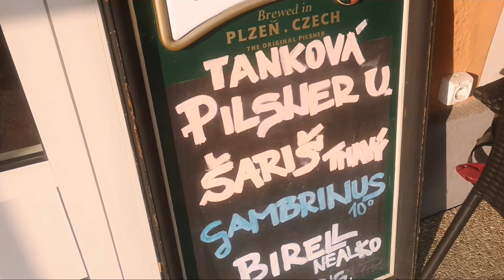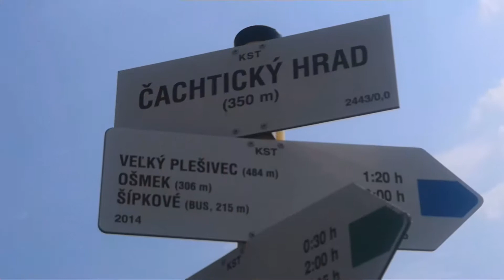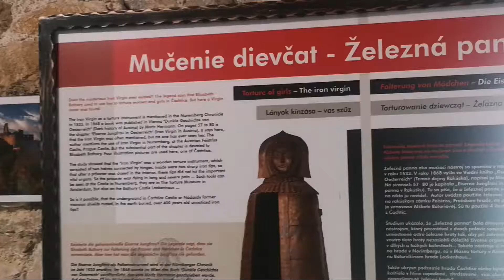By Pospa - Od Bílých Karpat k Váhu